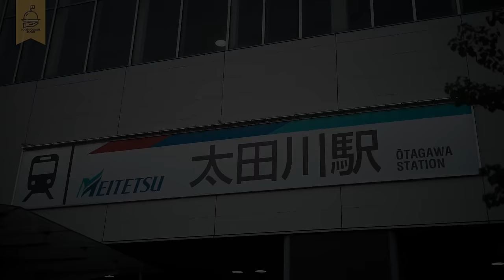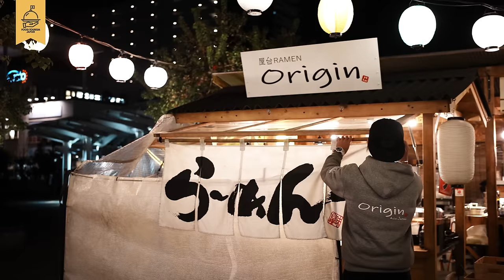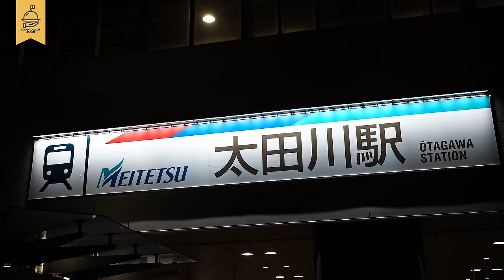目指したのは｢昔ながらの屋台の中華そば｣まるで店舗のクオリティの本格ラーメンが味わえる愛知のラーメン屋台！Yatai Japan Food Stall vendor Ramen Noodles 일본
愛知･東海市｢太田川｣駅すぐそば｢どんでん夜市｣でラーメン屋台を開業した店主に密着させていただきました。

屋台をはじめるにあたり、東京で古くから屋台を営む店主にアドバイスを受け、博多へ屋台の視察に出向いたり、日々、屋台営業に関して学び、長年ラーメン店で腕を振るってきた店主のラーメンは、屋台ラーメンと一線を画す｢昔ながらの中華そば｣をイメージして作る本格醤油ラーメン。
開業から1年を迎え、屋台の少ない地域で話題になり、多くのファンや常連さんに愛されるお店です。

【店舗】屋台ラーメンOrigin(オリジン)
【住所】愛知県東海市太田町後田52